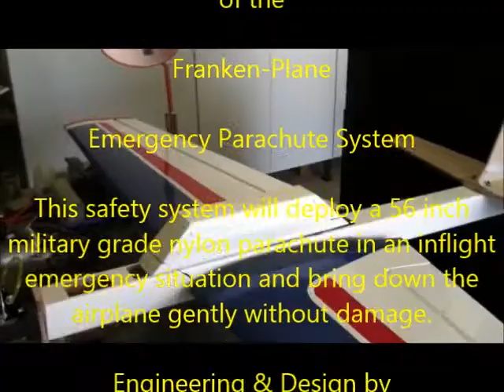Emergency Parachute System Testing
RC Ballistic (Spring Loaded) Parachute Recovery System bench testing.  Design is for an 8-12 lb airplane.  The parachute is a military grade nylon 56 inches in diameter.